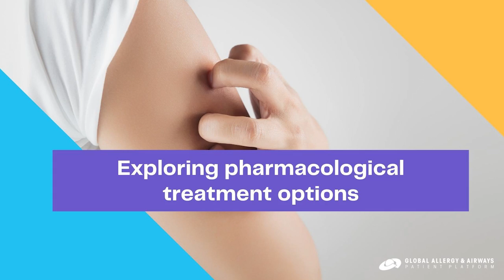AtopicDermatitisCaregiversAcademy: Exploring Treatment Options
AtopicDermatitisCaregiversAcademy: Dr.Peter MD, FAAI Lio explains to Eczema patients and caregivers the various treatments available and the pros and cons of each one.

Topics of the video:
00:00 Introduction
00:28 Pharmacological Treatment
12:28 Non-pharmacological options

GAAPP has launched the Atopic Dermatitis Caregivers Academy, a series of videos, capacity-building tools, and resources to educate caregivers and family members who face a recent Atopic Dermatitis diagnosis.

GAAPP has partnered with caregivers, patient advocates, and experts to deliver these short videos that cover the most important aspects of being a caregiver of a person with Eczema. We hope these videos provide guidance to caregivers worldwide and help to provide vitally needed information on how to face a new Eczema diagnosis with your loved ones.